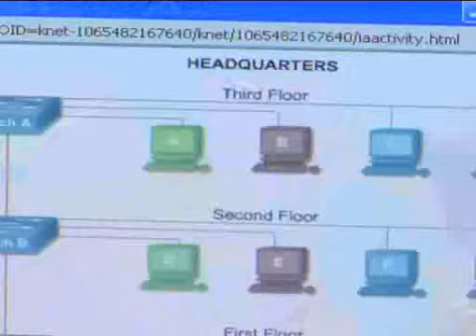Why Go Back To School? New Skills = More Career Opportunity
Are you an adult who wants to go back to school? Learn how going back to college or to technical school can help you learn new skills resulting in better job opportunities and faster career advancement.